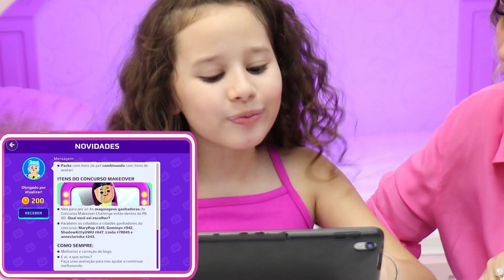PK XD Novidades e outras SUPRESAS - Valentina UniGirl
Hoje mostrarei muitas atualização e  novos games muito divertidos.